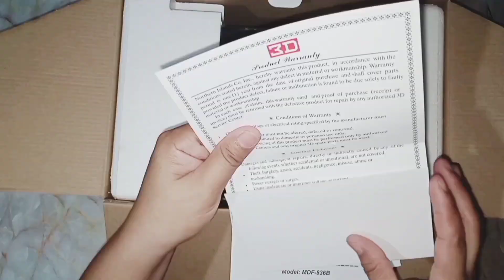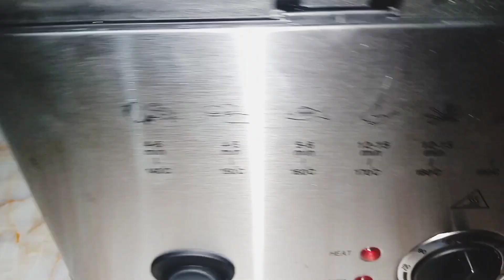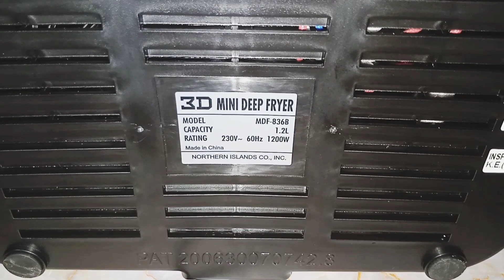3D Mini Deep Fryer Unboxing and Review | Lazada Unboxing 3D Mini Deep Fryer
MDF-836B

• 1.2L Capacity
• Perfect frying temperature with adjustable thermostat
• Non-stick coated inner body with attached  heating element
• With safety lid release button
• Heat resistant handles for safe usage
• With see- through lid